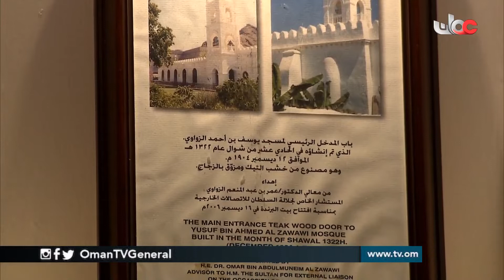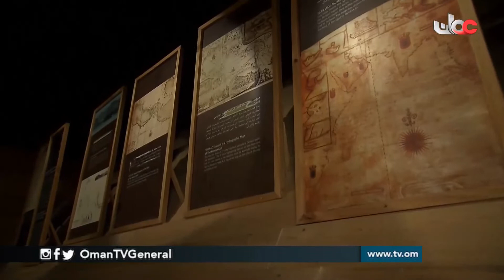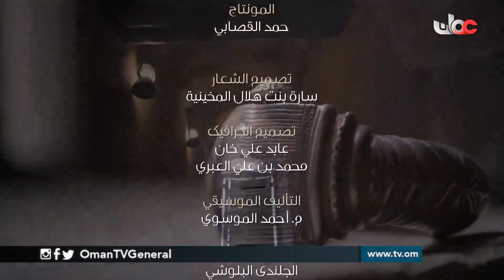بيوت | الخميس 3 رمضان 1440 هـ